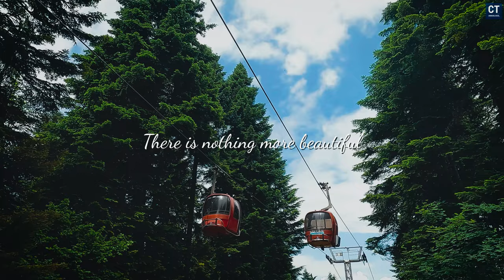Borovets' Summer Paradise 2024 - Escape to Tranquility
Istražite čaroliju leta u prelepom Borovecu, Bugarska, kroz naše uzbudljive planinarske avanture na Rili planini i okolini Sofije. Naši videozapisi pružaju jedinstven uvid u najlepše pejzaže, bajkovite staze i nezaboravne trenutke u prirodi Bugarske.

Borovec, poznat kao popularno zimsko odredište, takođe nudi pregršt aktivnosti tokom letnjih meseci. Sa našim Borovets Summer serijalom, otkrijte čari letnjih aktivnosti kao što su downhill vožnja biciklom, planinarenje po netaknutoj prirodi, istraživanje nacionalnog parka Rila i još mnogo toga.

Upoznajte borovečke staze, uživajte u čarima Rile i istražujte bogatstvo bugarske prirode kroz naše vlogove i putničke savete. Sa fokusom na prirodne lepote, outdoor aktivnosti i nezaboravna iskustva, naši videozapisi inspirišu avanturiste i ljubitelje prirode širom sveta.

Pored toga, naši vlogovi otkrivaju čari Sofije, glavnog grada Bugarske, sa savetima o šta videti i raditi, kao i preporuke za putovanja širom Evrope. Sa najnovijim informacijama o putovanjima, savetima za opremu, zdravom životu na planini i još mnogo toga, naš kanal je vaša ključna destinacija za planinarenje i istraživanje Balkana i Evrope.

Pretplatite se na naš kanal za najnovije videozapise, inspirativne priče, savete za putovanje i nezaboravne avanture u prirodi!

Explore the magic of summer in beautiful Borovets, Bulgaria, through our thrilling hiking adventures in the Rila Mountains and around Sofia. Our videos provide a unique insight into the most beautiful landscapes, enchanting trails, and unforgettable moments in Bulgaria's nature.

Borovets, known as a popular winter destination, also offers plenty of activities during the summer months. With our Borovets Summer series, discover the charms of summer activities such as downhill biking, hiking in untouched nature, exploring Rila National Park, and much more.

Get to know the Borovets trails, enjoy the beauty of Rila, and explore the richness of Bulgarian nature through our vlogs and travel tips. With a focus on natural beauty, outdoor activities, and unforgettable experiences, our videos inspire adventurers and nature lovers worldwide.

Additionally, our vlogs reveal the charms of Sofia, the capital of Bulgaria, with tips on what to see and do, as well as travel recommendations across Europe. With the latest travel information, gear tips, healthy mountain living advice, and much more, our channel is your go-to destination for hiking and exploring the Balkans and Europe.

Colors by Del.